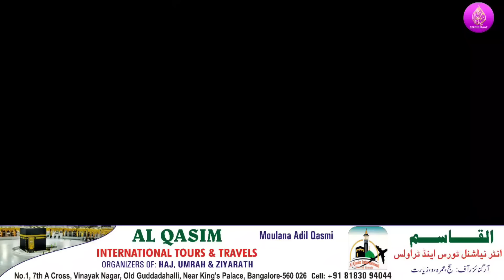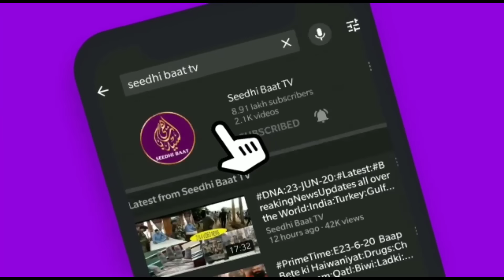PrimeTime:E19/7/24:Haseena ki Dehshat:BDesh:Yemen ko salam:Pujab me Muslim par Hamla:chotuBaba?